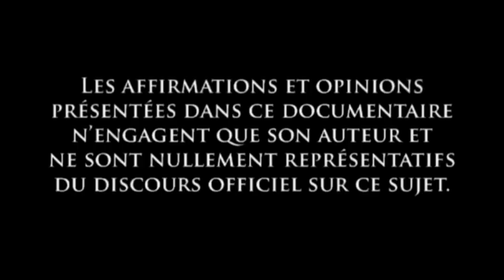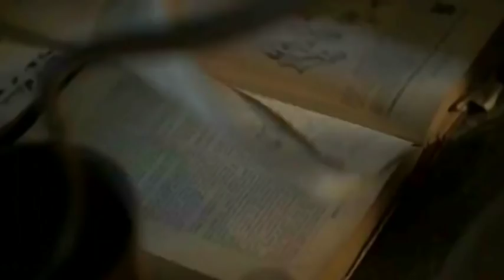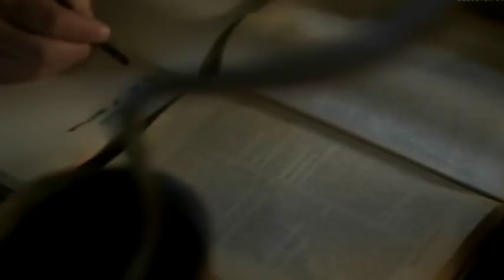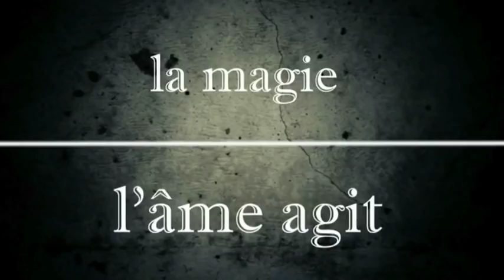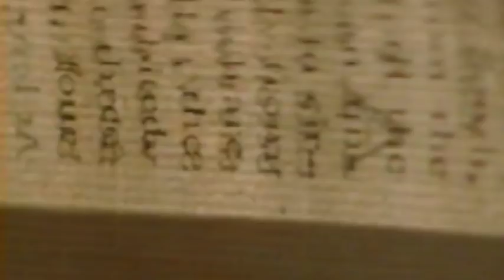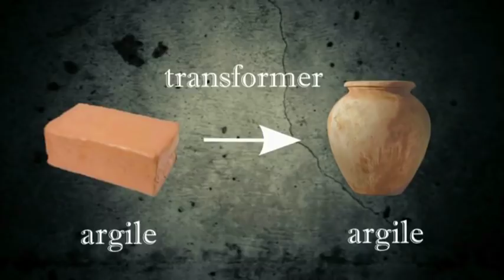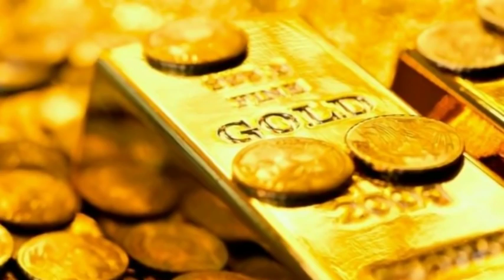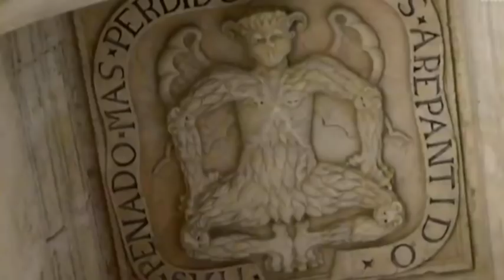Alchimie, pierre philosophale et éveil spirituel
📦 Pour commander mes livres

Documentaire traitant de l'alchimie, de la pierre philosophale et de son but réel. Cette science ancestrale, aussi vieille que l'humanité est vouée à apporter aux hommes un secret inégalé et recherché par tout être humain...